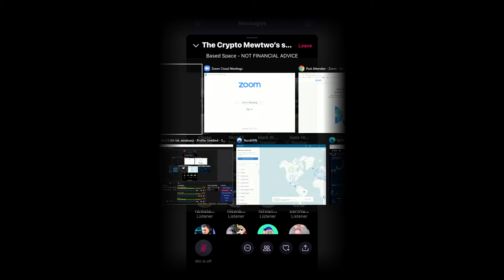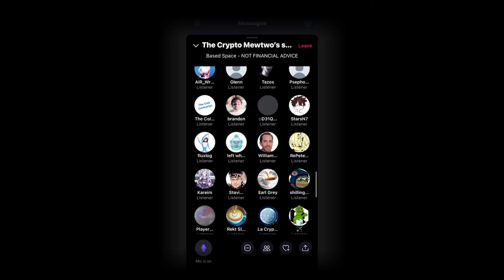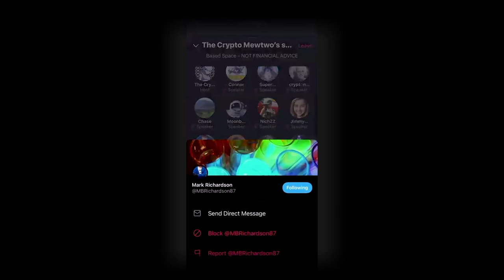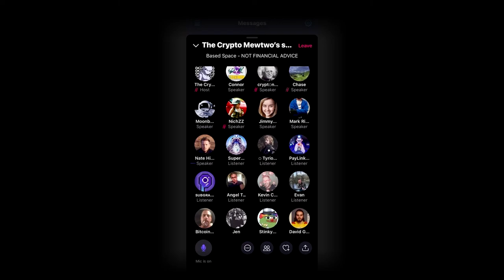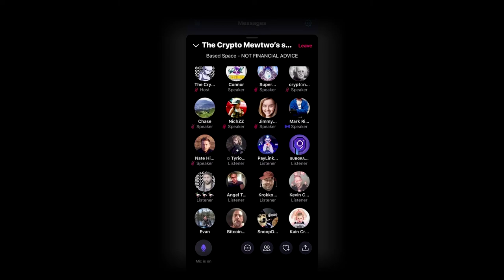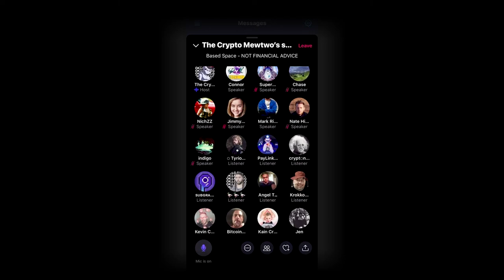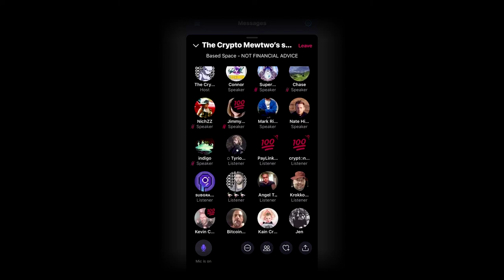BANCOR SPECIAL EPISODE Ft. Mark Richardson & Nate Hindman from Bancor - BASED SPACE EP. 1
This Clip was recorded in the Based Space Chat on twitter on 5/5/21 we talked to Members of the Bancor team for about 3 hours and we learned a ton. Thank you again to Mark Richardson & Nate Hindman from Bancor for coming on and talking with us!

Of course this is all speculative. Never risk anything you can't afford.